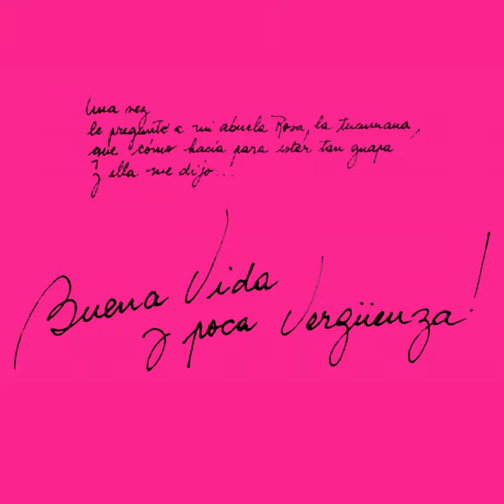Tango Putx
Tango Putx · Susy Shock

Buena Vida y Poca Vergüenza